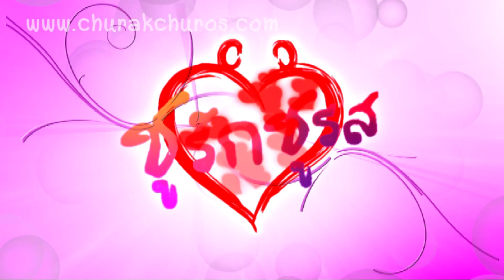Promote ชูรัก ชูรส 25 ก พ 59